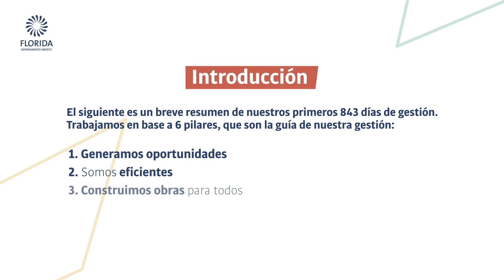RESUMEN DE LOS PRIMEROS 843 DÍAS DE GESTIÓN DEPARTAMENTAL (Introducción)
El siguiente es un breve resumen de nuestros primeros 843 días de gestión.
En este período atravesamos importantes cambios, nos repusimos a la adversidad
de la pandemia, consolidamos un equipo de gestión, ordenamos los números y nos
levantamos trabajando en equipo.
Trabajamos en base a 6 pilares, que son la guía de nuestra gestión:
1. Generamos oportunidades
2. Somos eficientes
3. Construimos obras para todos
4. Creemos en la cultura y la identidad como motor de cambio
5. Trabajamos por la integración social, apoyando a quien lo necesita
6. Cuidamos el Ambiente e impulsamos la innovación
Haciendo hincapié no solo en el fondo sino también en la forma. Sin estridencias,
sin discursos hechos, pero con planificación, profesionalismo y sensibilidad